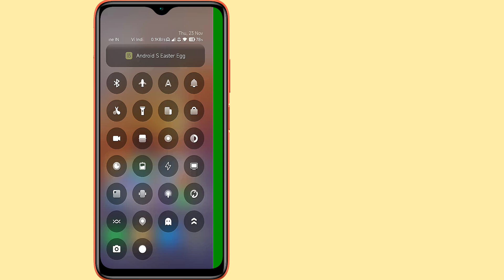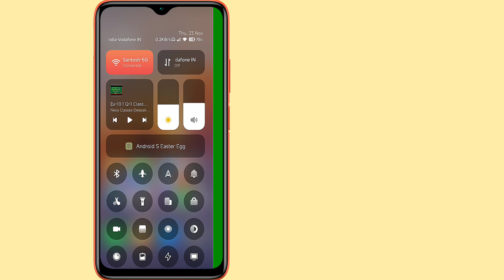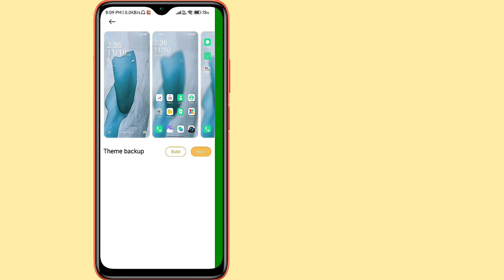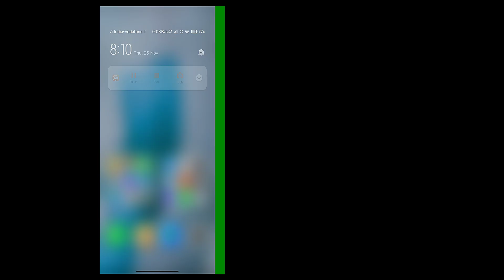🔥 Hyper Os Themes For Miui !! Install hyper Os theme in Redmi, poco, mi And Xiaomi Phones 🔥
cool miui themes
best miui 12 themes
new miui themes